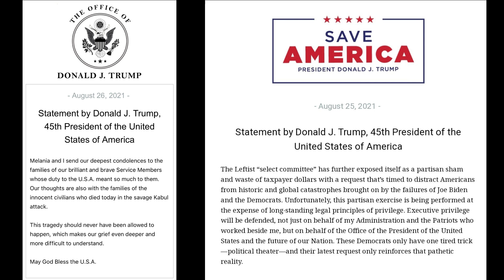カブール空港外の自爆テロで命を失った兵士と人々その家族にお悔やみを申し上げます～トランプ声明8月27日[日本語朗読]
トランプ前大統領の声明。2021年8月28日（日本時間）6時時点。
日本語朗読にてお届けします。

■再生リスト：「アメリカのAIに関する国家安全保障委員会(NSCAI) 最終報告書」日本語朗読